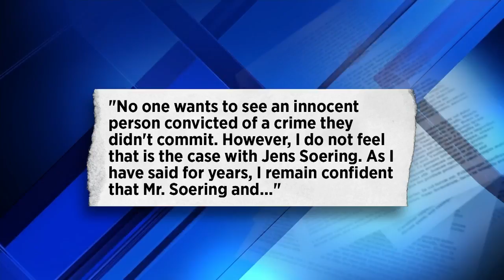Bedford County deputy releases statement affirming belief that Jens Soering is guilty